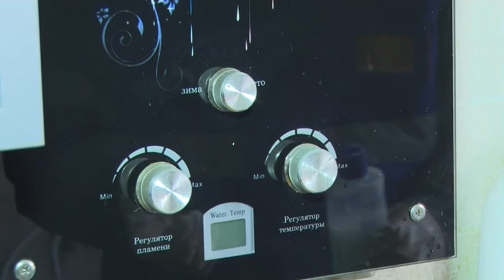В Армавире поступило более 1400 заявок об утечке газа в быту